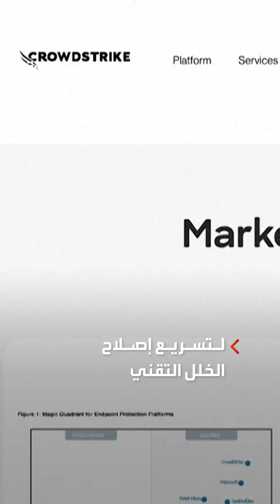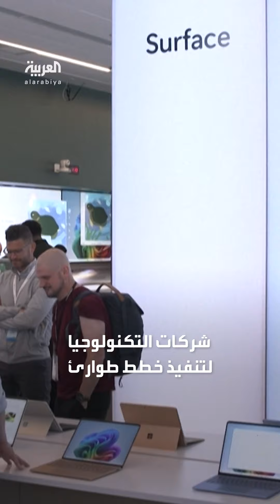مايكروسوفت: العطل أصاب أكثر من 8 ملايين جهاز حول العالم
شركة مايكروسوفت: العطل الذي ضرب المطارات والبنوك ومرافق صحية في دول عدة أصاب أكثر من 8 ملايين جهاز  حول العالم
لمعرفة أحدث المستجدات.. عبر البث المباشر من هنا 👇
وبإمكانكم متابعة العربية على منصات التواصل